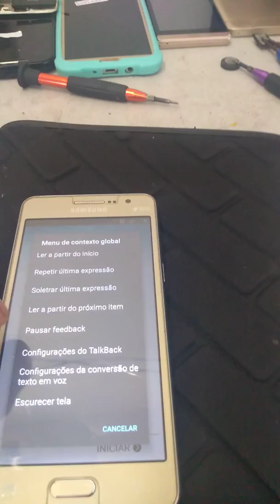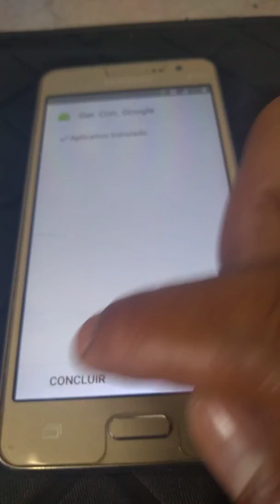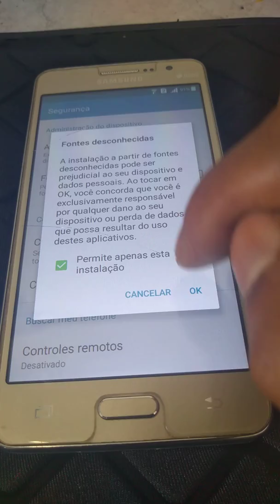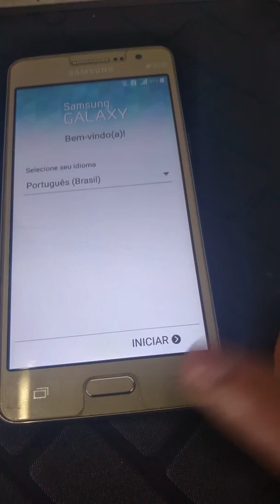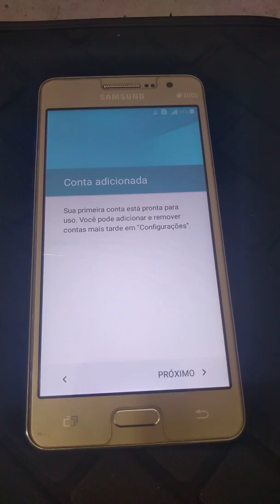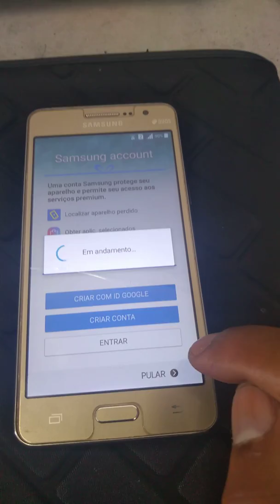Desbloqueio conta Google Samsung Galaxy Gran prime. G530. 532 532 sem PC